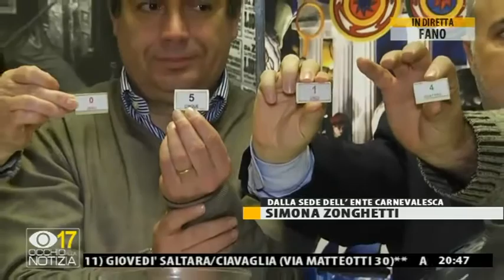Carnevale, ecco il quarto vincitore de unpostoalgetto